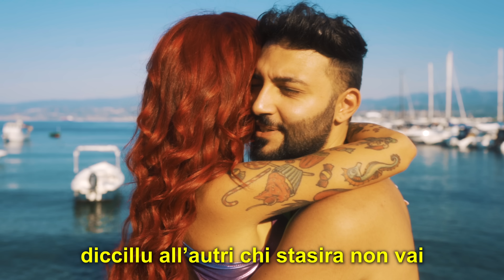LA DOLCE VITA 🇮🇲 in SICILIANO (Stefano Germanotta, Grazia Di Miceli) @FedezChanneL ​@Mara_Sattei ​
Attore: Nikolaj Tedone
Videomaker: Marco Piccolo

TESTO/LYRIC

A poi passau un annu e ni pari menu
mi trovi divessu e mi pigghi pa manu
da suli semu tutti nuddu
chi vita è?

chistu è u remix
Siciliano

a vita senza amuri ma diri chi vita è
oh, ma tu unni ha statu?
oh, t’avia pinsatu
mi peddu supra u taxi ch’mavia accumpagnari
mi staria nto lettu ca musica nto stereu
e ci voli nautru pò
pigghiti u me lettu, lassimmini un mossu
si voi non mi ni vaiu
a vita senza amuri a mia non mi fa beni picchì

nun sacciu diri di no quannu vivu
solu pi nui, chiamimi si voi
diccillu all’autri chi stasira non vai
si sulu pi mia

oh, t’avia pinsatu
e pattiu a currera ch’mava accumpagnari

non sacciu diri di no quannu vivu
solu pi nui, chiamami si voi

oh, ma tu unni ha statu, oh, t’avia pinsatu